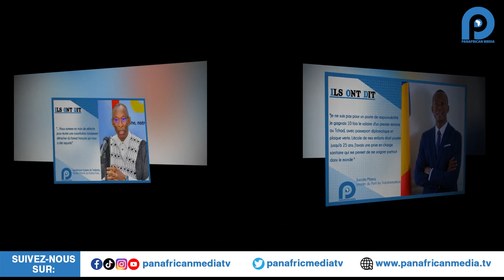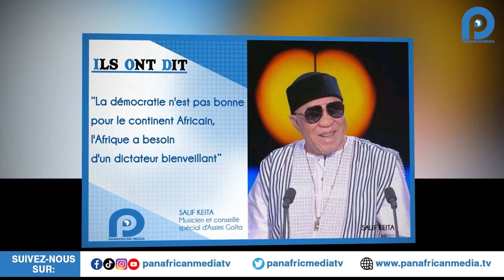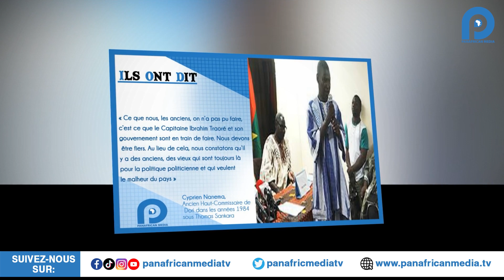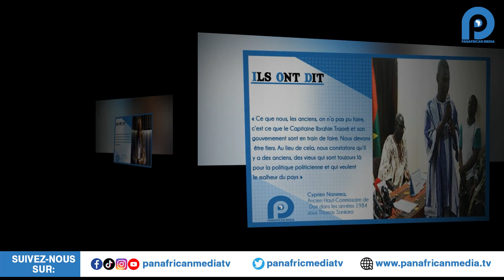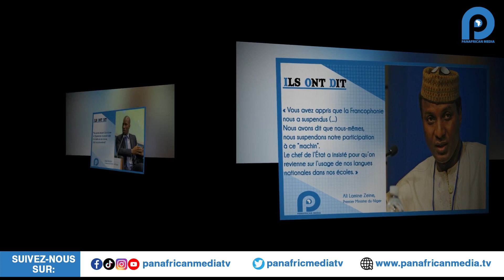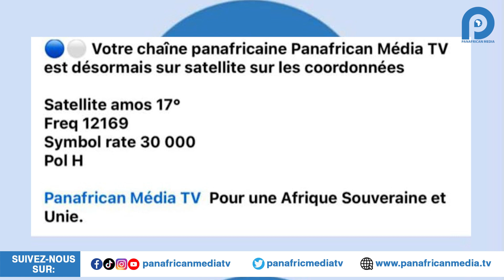IOD DIAPORAMA DU 02 AU 07 01 2024